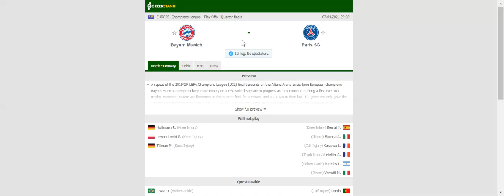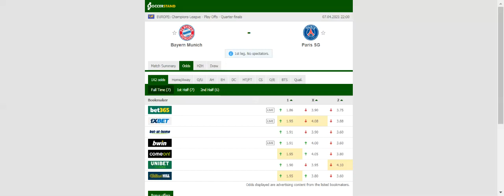BAYERN MUNICH VS PSG PREDICTION & BETTING TIPS - 07/04/2021